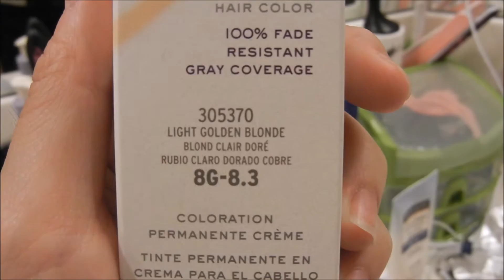Trying Something Different In My Life (Highlighting My Hair)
I upload new videos at least once a week so be on the look out! *^*

- Muscially: @amandaly21
- weebly: MandyNami Dreams
-snap: coming soon!

Music
Credit to artist:
Inuksuk